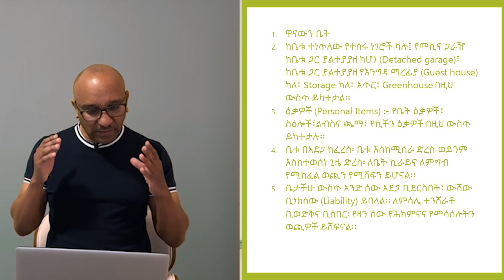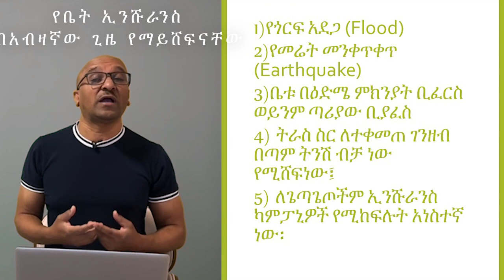7ኛው የቤት ግዢ የቤት ኢንሹራንስ Home Owners or Hazard Insurance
የቤት ኢንሹራንሰ የሚሸፍናቸውና የማይሸፍናቸው ነገሮች ምንድናቸው?የኢንሹራንስ ካምፓኒ እንዴት እንምረጥ? ቅናሽስ የሚገኘው እንዴት ነው? Deductible?